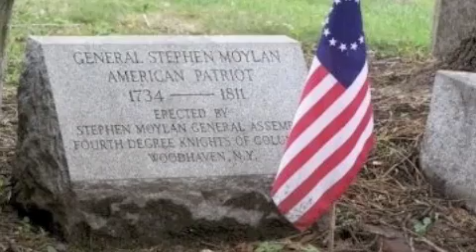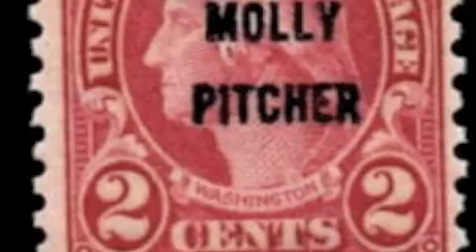Captain Molly Pitcher - Derek Warfield & The Young Wolfe Tones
Captain Molly Pitcher By Derek Warfield. Available on Washingtons Irish. for details.